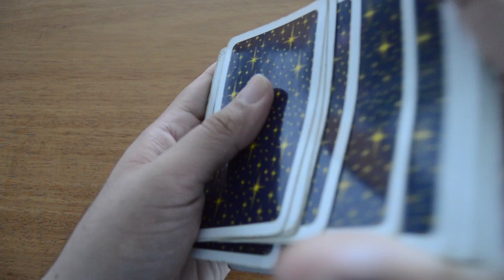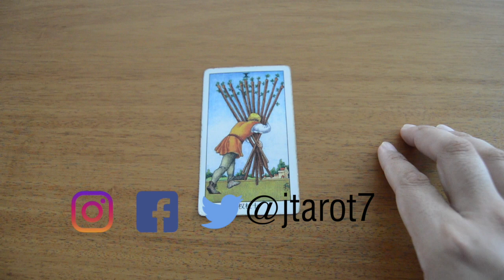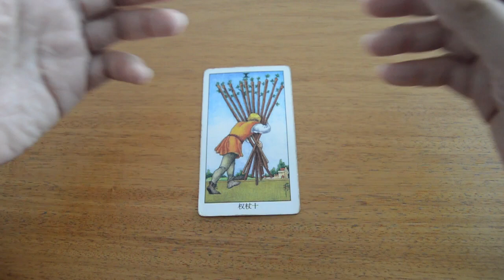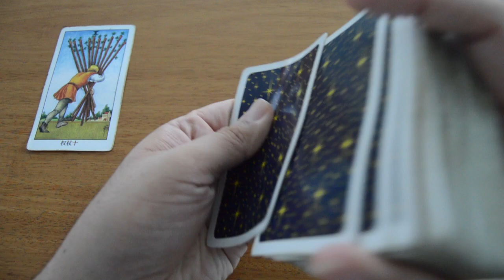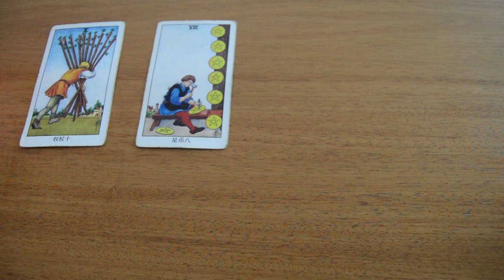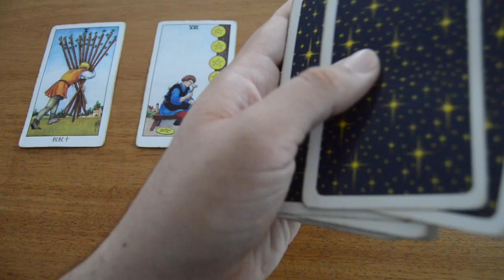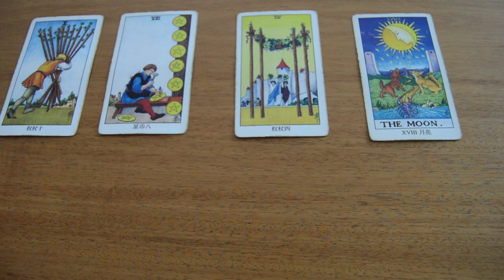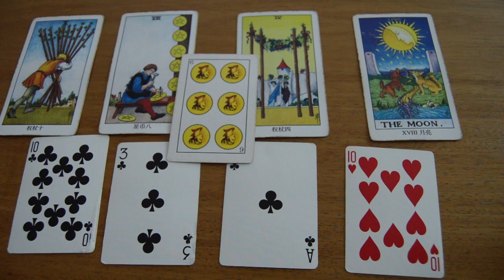Virgo Horóscopo Semanal 17 al 23 de Junio 2019 + Numero y día de la suerte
ATENCION: TV+18

tarot,controla tu vida,zodiaco
tarot,controla tu vida,zodiaco
tarot,controla tu vida,zodiaco